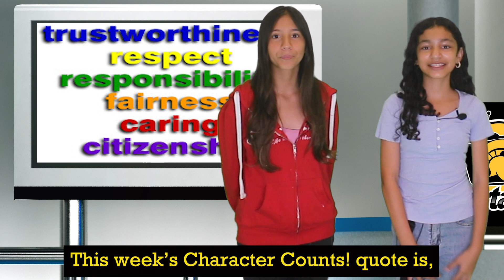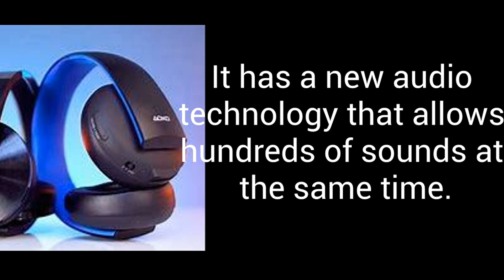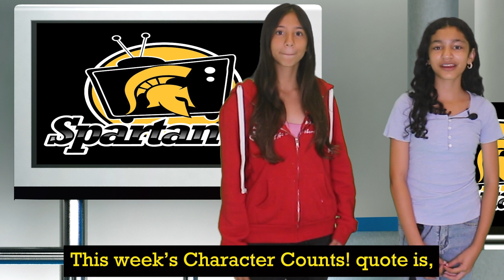STV January 10th, 2024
Here's Spartan TV for Wednesday, January 10th, 2024!